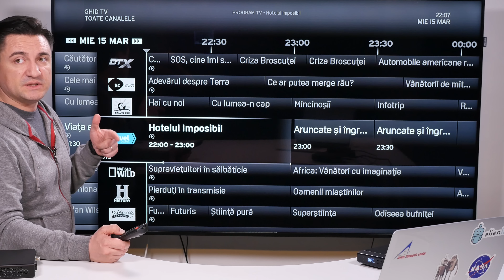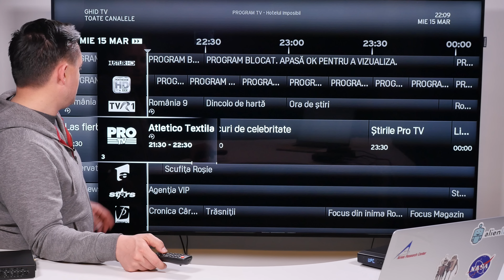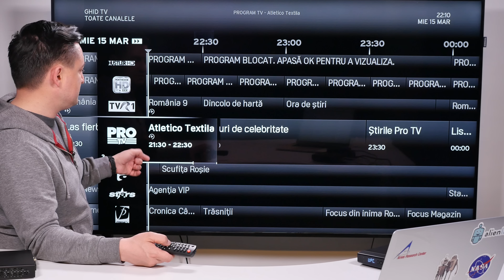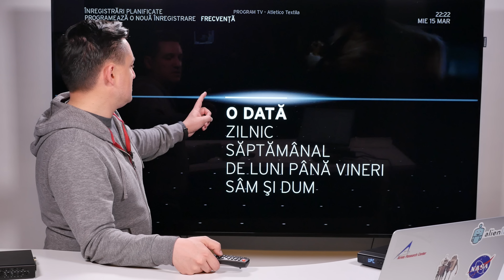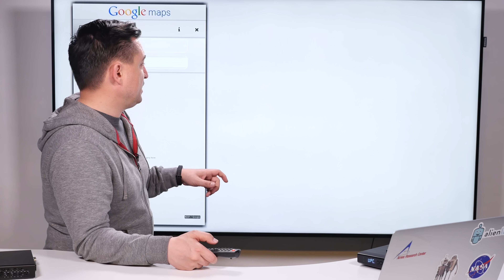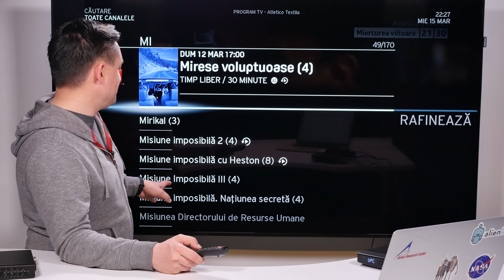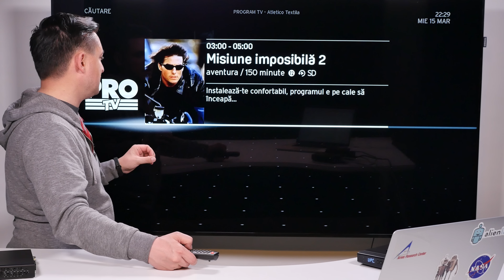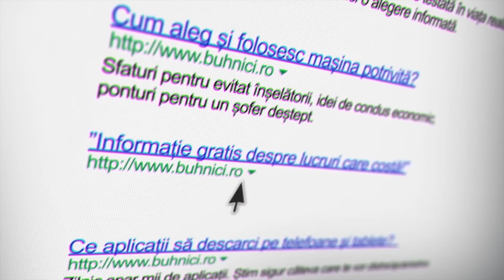UNBOXING & REVIEW - Horizon - ”Cutia” deșteaptă de la UPC